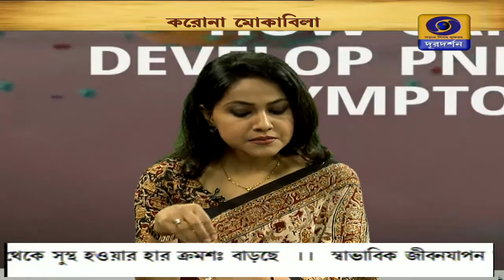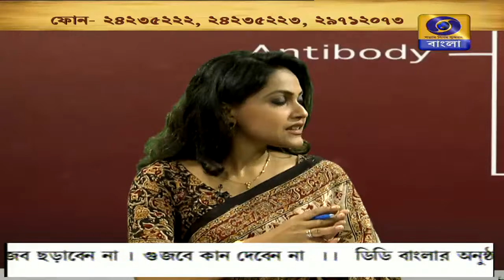How we should act during Corona Date: 03-07-2020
Corona Awareness Programme: করোনার মোকাবিলা